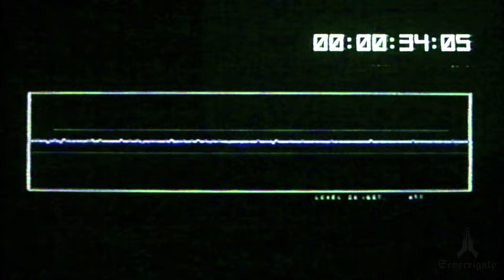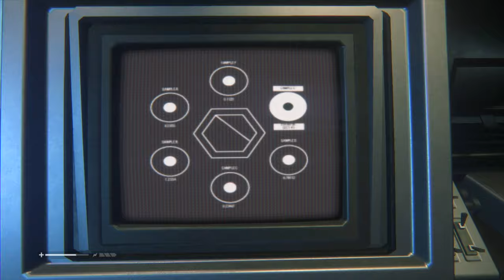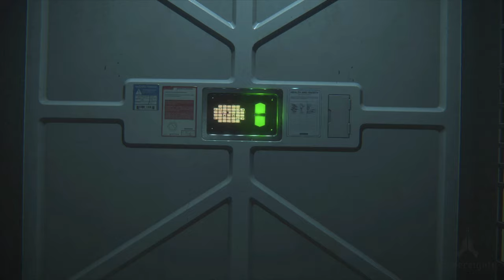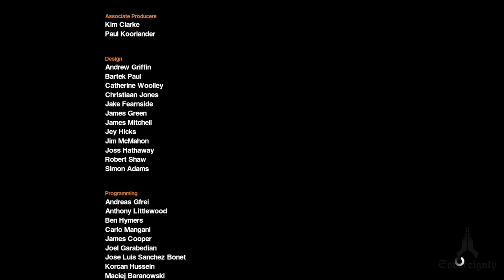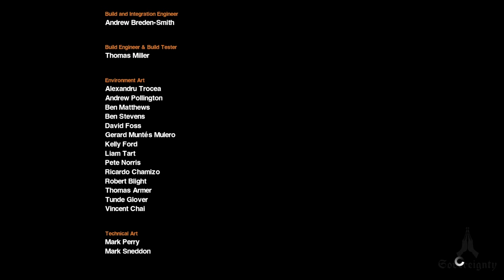Alien Isolation Part 13 Final Destination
Welcome to the community of my gaming cannel. I take time to edit my own videos gameplay and more.